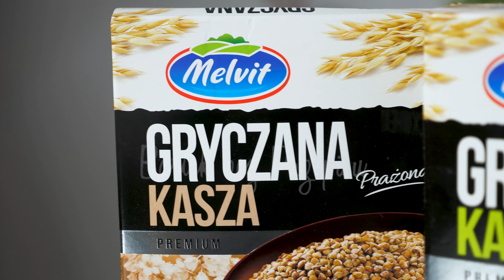Jak zrobić: Pyszną kasze do obiadu!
Cześć, w dzisiejszym odcinku pokaże Wam przepis na idealną pozycje na niedzielny obiad, czyli kaszę (w tym wypadku gryczaną) w pomidorach z orzechami i bazylią. Przepis ten jest mega prosty, tani ale co najważniejsze niesamowicie smaczny i bardzo zdrowy. Definitywnie taki dodatek do dania da Waszemu obiadowi zupełnie nowy wymiar smakowy a nie jednego gościa zaskoczy swoją formą.

A jeżeli spodobał Ci się ten odcinek albo chciałbyś żebym pokazał jak zrobić jakiś inny, szczególny przepis to śmiało daj znać o tym w komentarzu.

A klasycznie kolejny odcinek już w najbliższą środę.